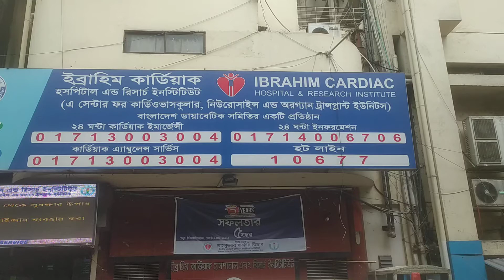ইব্রাহিম কাডিয়াক হসপিটাল এন্ড রিসার্চ ইনস্টিটিউট।